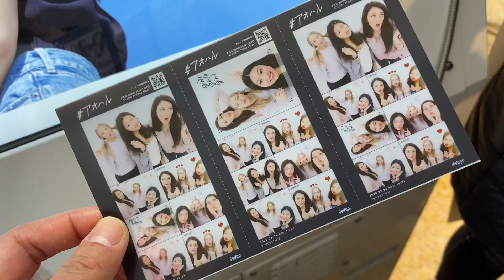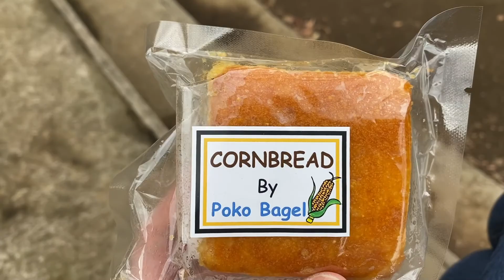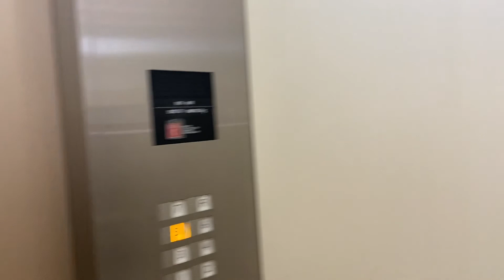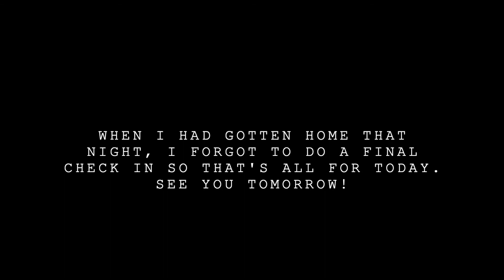JAPAN VLOG #2: Harajuku and Chiba Park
I had a few days off before I started training for my new job, so I spent it exploring Tokyo, meeting up with my new friends and settling into the sharehouse. I had gone to Harajuku for some shopping, pigs, purikura and food, then was off to Tokyo tower Chiba Park the next day with some buns.